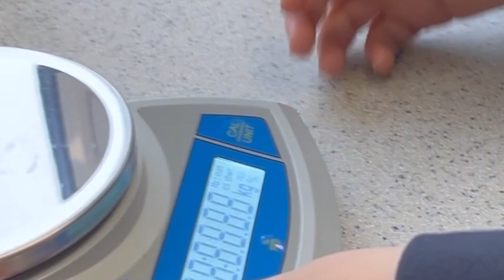How To Use the EduLab Student Balance | LaBLiFe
In this quick video, Denise Ralph, RSciTech, teams up with a Year 9 student to demonstrate how easy it is to use the EduLab Student Balance – 500g x 0.1g.

The EduLab Student Balances are designed to be both economical and comprehensive, providing easy and accurate weighing solutions. With a dual power system (mains or batteries), these balances can be used anywhere. The simple control panel makes them perfect for students of all ages.

💡 Learn more about the EduLab Portable Balance – 500g x 0.1g and download the video transcript

🔥 Sparking conversations with our one-stop destination for all things science, become a LaBLiFer and sign up to our newsletter to get special deals